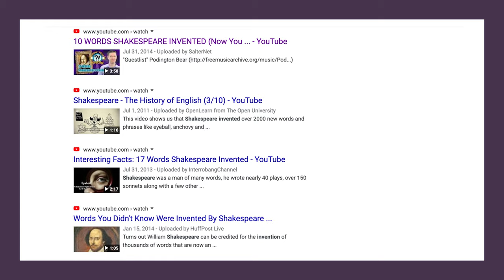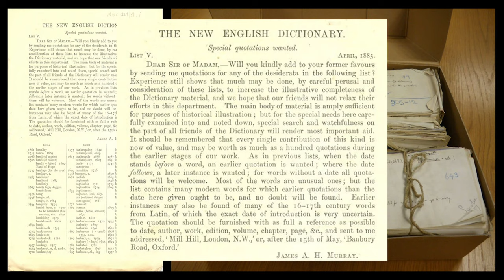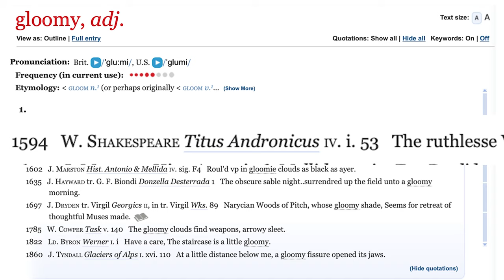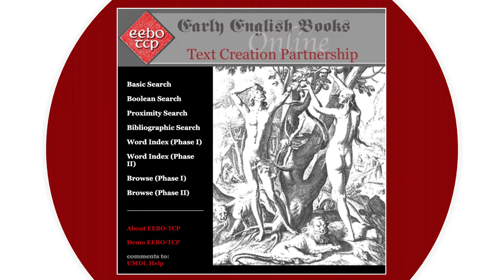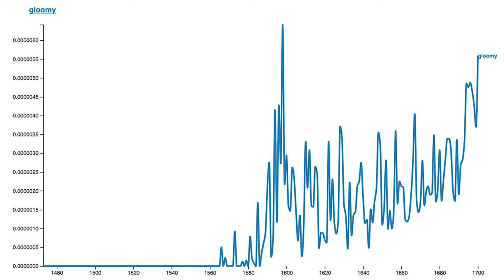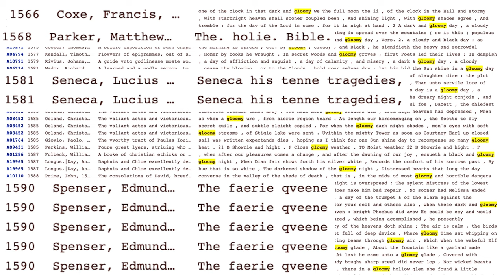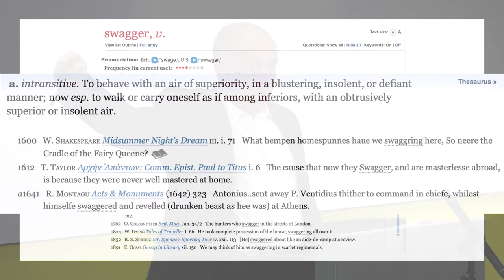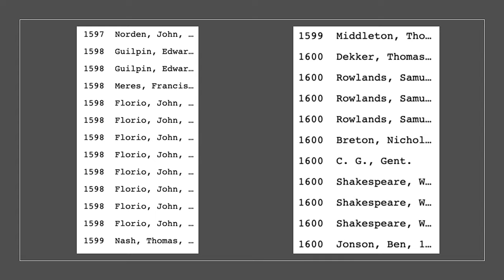Jonathan Hope - "He words me girls…" Lies about words and Shakespeare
Swagger, gossip, eyeball, gloomy, undress, gaping, lonely, rant, fashionable, manager, laughable, majestic, radiance, hurry, generous, frugal, critical, courtship, zany. These, and many more, are words invented by Shakespeare—as long as you believe your kids' 3rd grade teaching materials, educational TV programs, scores of popular websites, and even several major academic Shakespeare scholars, who really ought to know better. Now technology is setting the record straight, allowing us to search over a billion words from Shakespeare's time, and showing us that people swaggered, were gloomy, and had eyeballs to watch each other undressing long before Will.

Jonathan Hope is professor of English in literature at ASU, and has published widely on Shakespeare, including a grammar of Shakespearean English, authorship attribution, and theories of language in the Renaissance.